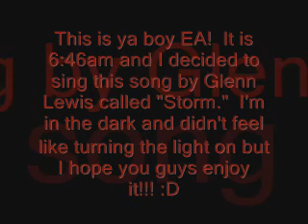Glenn Lewis-Storm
Me singing